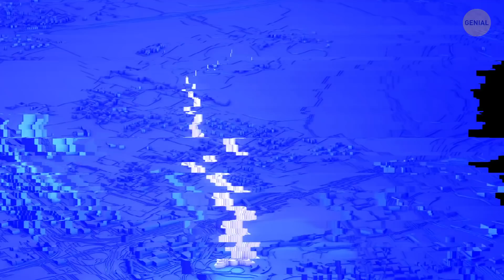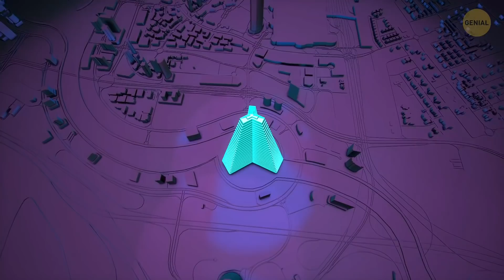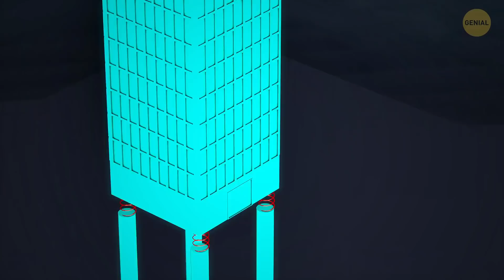Por qué los rascacielos de Dubái no se hunden en la arena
El edificio más alto del mundo es Burj Khalifa, un rascacielos situado en Dubái. ¡Fue construido sobre arena! ¿Por qué no se hunde en ella? En realidad, todo Dubái se construyó al borde de un desierto y, sin embargo, alberga más de 200 rascacielos. Veamos cómo se construyen los rascacielos en los desiertos y qué los mantiene estables y fuertes.

Crédito de foto de portada:
Una vista del horizonte del centro de Dubái, que muestra el Burj Khalifa y el Dubai Mall: Por Sophie_James/Depositphotos.com,